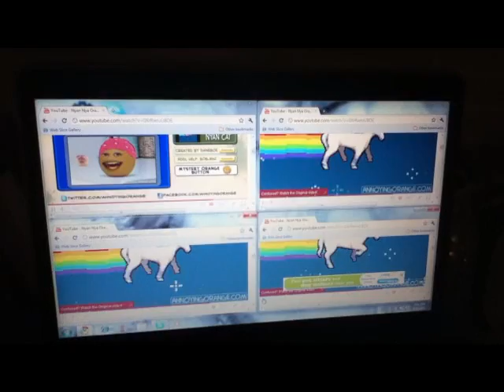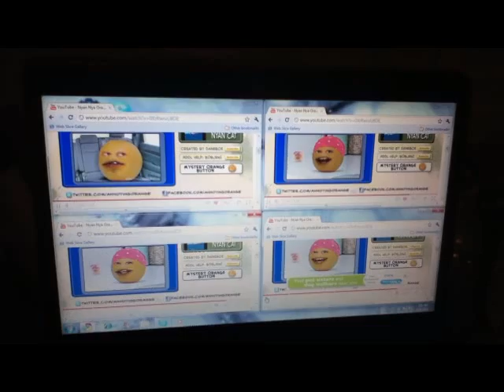The Really Annoying Orange! (Annoying Orange Nyan Cat Spoof)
Annoying Orange gets 4 times more annoying by "nya nya nya"ing on 4 different tabs! How long can you stand it? Thanks, viewers, for getting this video over 1,000 views! nyan nya orange nyan nya orange nyan nya orange nyan nya orange nyan nya orange